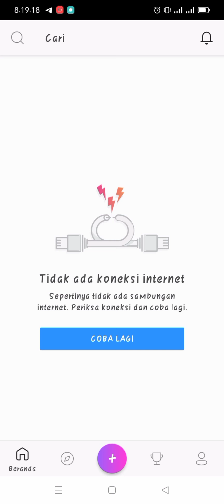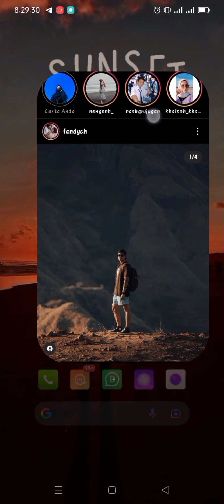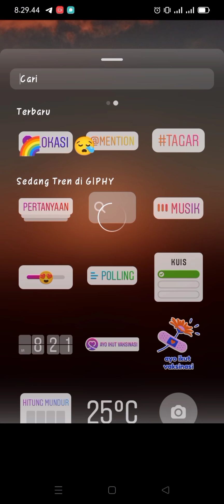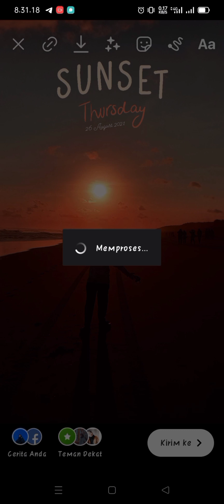TUTORIAL MEMBUAT FOTO SUNSET MENJADI AESTHETIC